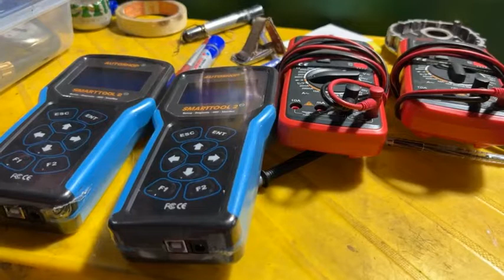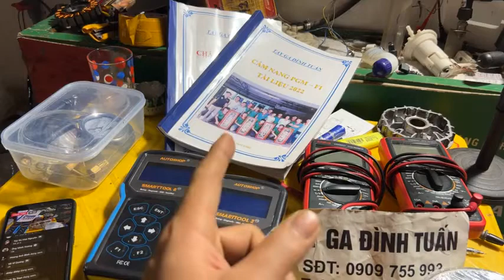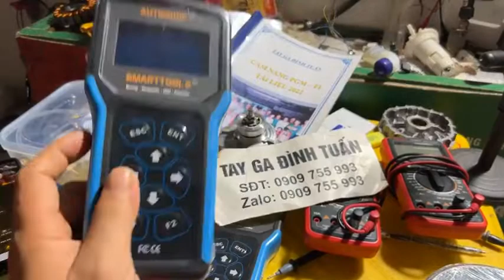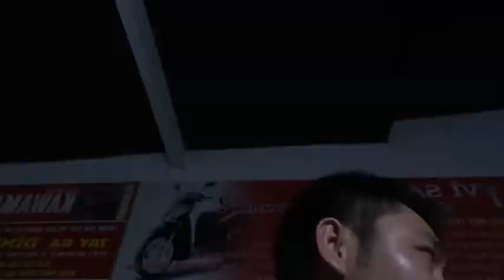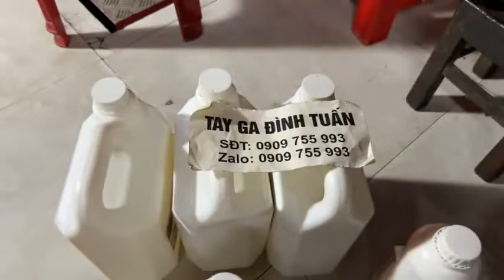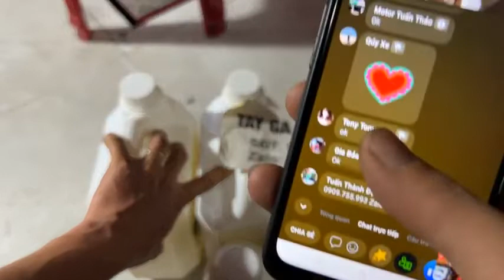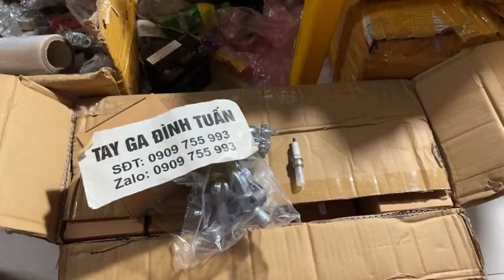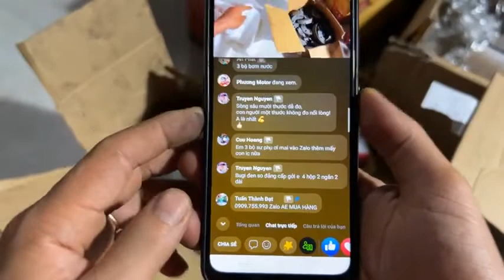Tay ga đình tuấn: Có vài món đồ cung cấp cho ae